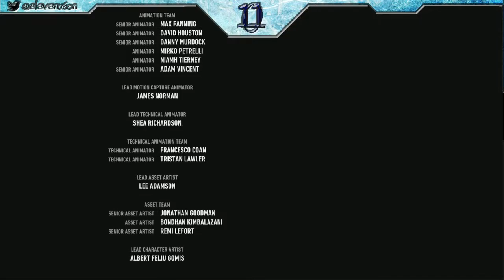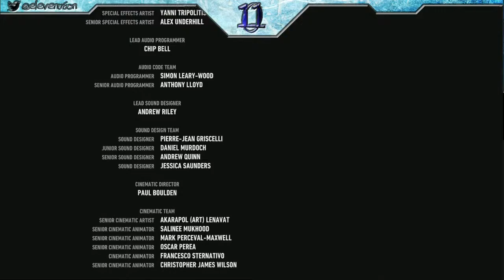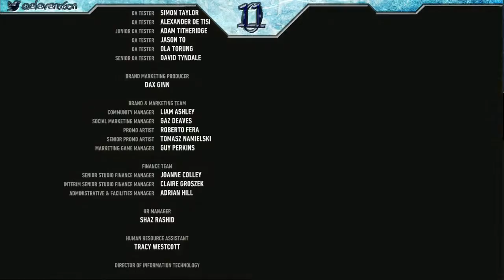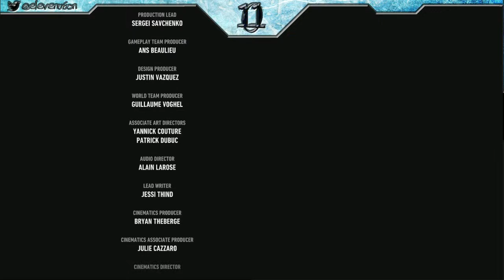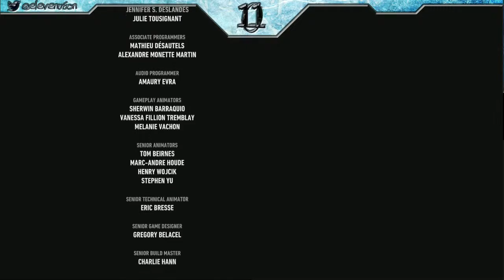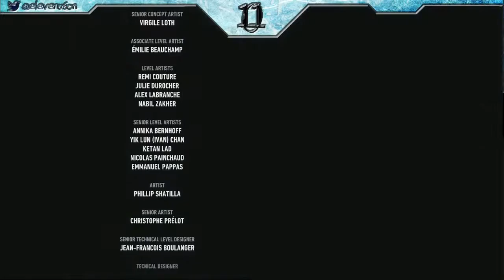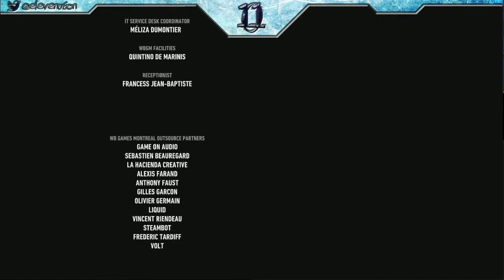Silent Cartographer - Aug 7th #1